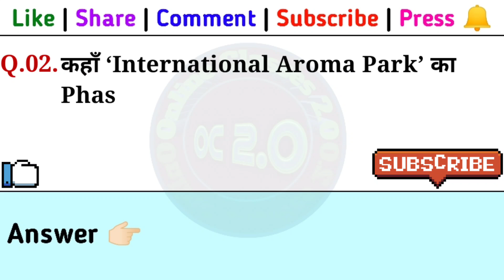Daily Dose #118 | 21 May 2023 | Current Affairs 2023 | May 2023 GK